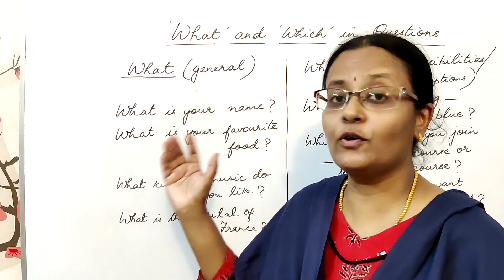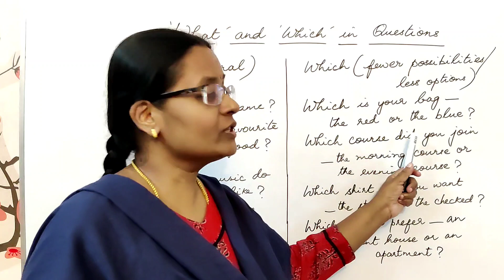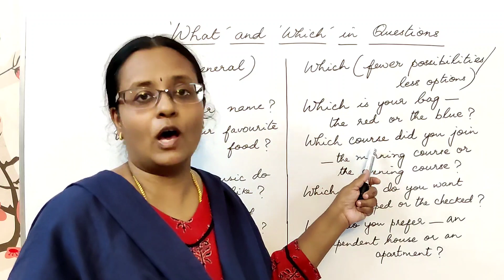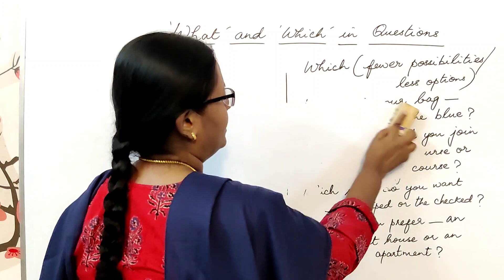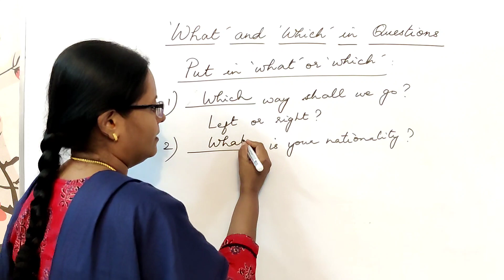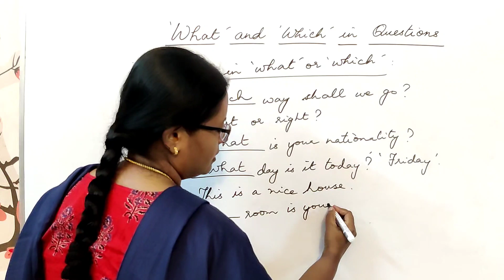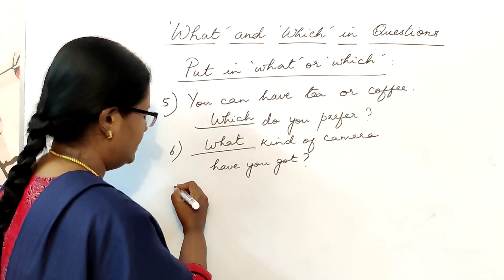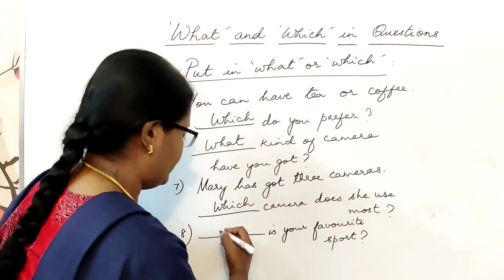What and Which in Questions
Want to learn all grammar topics in detail?
Here's the Course for you..
Grammar Matters Part 1 ( More coming up)

Click here to register for the Course in Raymond Murphy's Essential English Grammar Part 1 Units 1 to 20!